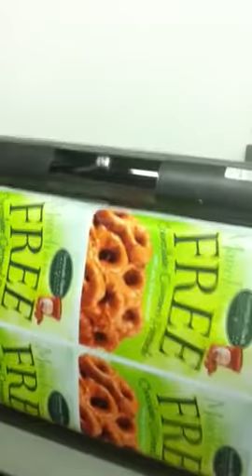Wide Format printing for "In Store" displays or banners - PDQ Print Center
Wide format printing is a great way to showcase your companies product offerings.  Visit any Gertrude Hawk Chocolate Store and see how they "do it right! " PDQ is proud to be a part of this increased trend.  For more information on how PDQ can help your organization grow, please